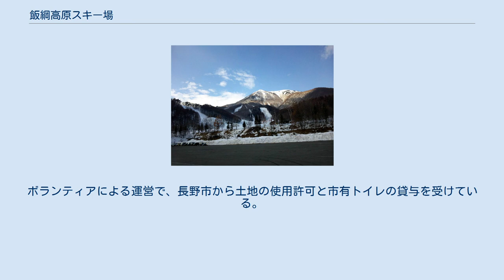飯綱高原スキー場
飯綱高原スキー場（いいづなこうげんスキーじょう）は、長野県長野市にあったスキー場。
1998年の長野オリンピックの際には、エアリアルとモーグルの競技会場となった。
経営難のため2020年2月16日に営業を終了した。
2020年12月からは旧スキー場の緩斜面一帯に「飯綱高原づなっち広場」が開設されている。
 1965年（昭和40年）営業開始。
北信五岳の一つである飯縄山の南斜面に開かれたスキー場で、長野市街地からも近く、初心者から上級者まで楽しめるバラエティに富んだコースを持つスキー場であった。
 1970年（昭和45年）4月1日からは管理運営が長野市開発公社に委託された。
 1998年の長野五輪では競技会場となった（フリースタイルスキーのモーグル、エアリアルの競技）。
 3万人前後の動員となり長野市は下記の理由からスキー場の今後の運営について検討を重ねた。
 これらの相乗的な理由により飯綱高原スキー場は慢性的な赤字経営で毎年長野市が1億前後の補填をしている状態となっていた。
 そこで長野市は平成30年に飯綱高原スキー場について下記の決定をした。
 2019年、赤字経営が続く中で民間の事業者に譲渡することを決め、公募を開始するも応募者がなく、2020年をもって営業を終了することとなった 2020年12月26日、地元有志によって旧スキー場のそりコースや初心者向けコースの下方の緩斜面一帯に雪遊びのための「飯綱高原づなっち広場」が開設された。
ボランティアによる運営で、長野市から土地の使用許可と市有トイレの貸与を受けている。
入場は無料でそりなどは有料の貸し出しを行っている。